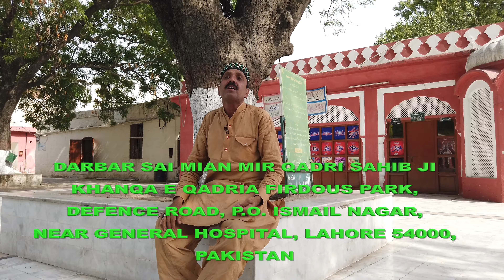SAI MIAN MIR THE LEGEND